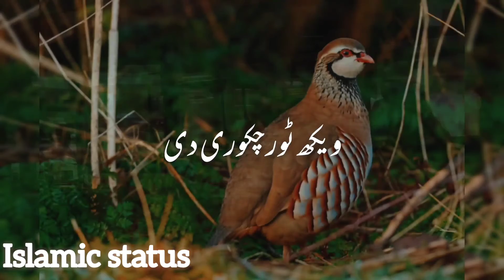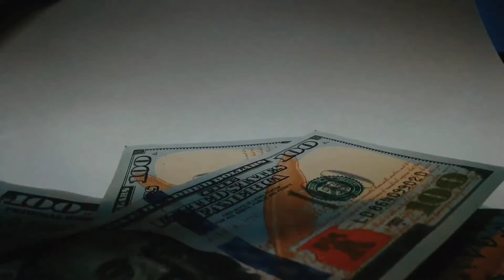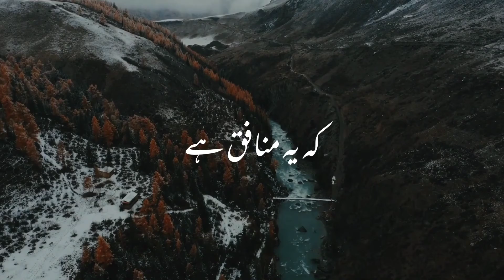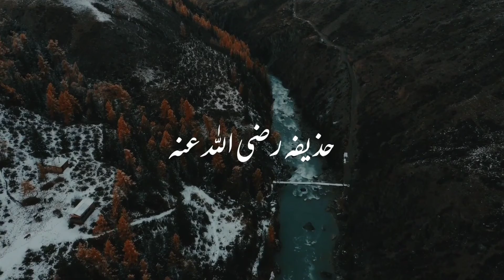DIL PAROKTH ll By Maullana Tariq Jamee Bayan ll Best Bayan islamic-status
Maullana tariq jameel  atatus